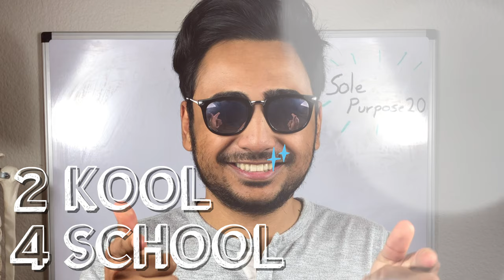Kent State University | Choosing the BEST Podiatry School FOR YOU!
Exploring the 9 Podiatric Medical Schools!

Most prospective students ask us similar questions regarding specific podiatric medical schools! To make your lives easier, so that you aren’t searching endlessly for answers, we have put together a YouTube series involving students from each of the 9 podiatric medical schools answering your most commonly asked questions. We are grateful for all the students who were able to come together for this incredible project, and make this possible for all of you!

The 8th student on our series is David! He is a 4th year at Kent State University College Of Podiatric Medicine And Surgery, who is very ambitious and supportive. He does an incredible job answering every question thoroughly, making him a wonderful representative for Kent State University!

David also is the founder and creator of the podcast SolePurpose! The podcast takes a closer look at the field of podiatry by exploring the student's journey through school and beyond! Make sure to check out his podcast on Spotify and iTunes!

Prepodiatry101:
-Midwestern University | Choosing the BEST Podiatry School FOR YOU!